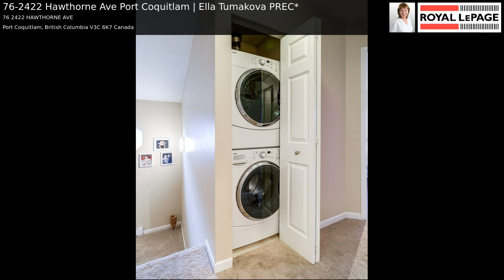76-2422 Hawthorne Ave Port Coquitlam | Ella Tumakova PREC*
Gorgeous 2 bed 2 bath corner T/H backing onto Park ! Open concept home boast 9" ceiling & gas F/P in living room w/sliders opening to huge deck overlooking park. Good size Master bedroom w/ W/I closet & generous en-suite . Laminate on main, designer paint, front load Washer/dryer, newer S/S stove, DW, water heater, concealed home theatre system wiring & hardwired network cabling upstairs, on main & in garage. Exterior upgrades include roof, stucco, decks, railings, eaves & windows, all fully warrantied, landscaping. Private tandem garage w/ workshop space & additional storage. Great location close to shopping, trails, River & all levels of schools.